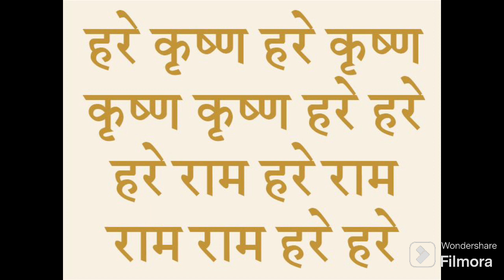Bhagavad Gita chapter1Shaloka 37 & 38(In Hindi)भगवद्गीता 1.37,38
Bhagavad Gita chapter 1Shaloka 37 & 38(In Hindi)भगवद्गीता 1.37,38

Hare krishna
Bhagavad Geeta , को आसानी से समझा जा सके. इसलिए यह चैनल , बनाया गया है ताकि आप , अच्छे तरीके से भागवतगीता को समझ सके।

bhagavad gita chanting
bhagavad gita essay
bhagavad gita audiobook
lord krishna
learn bhagavad gita online
learn bhagavad gita in sanskrit